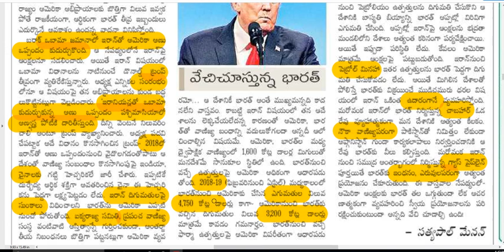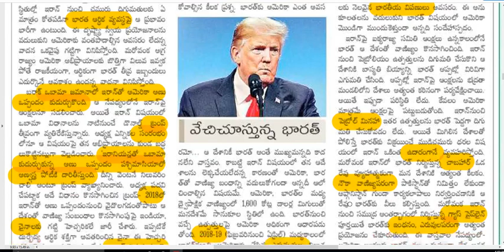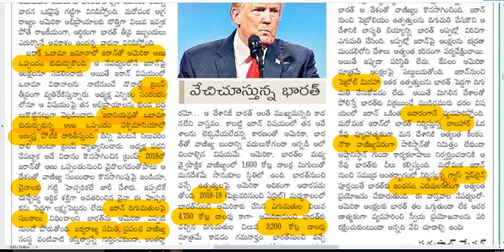Eenadu editorial Analysis | Indian Economy |US-India Economic relationship